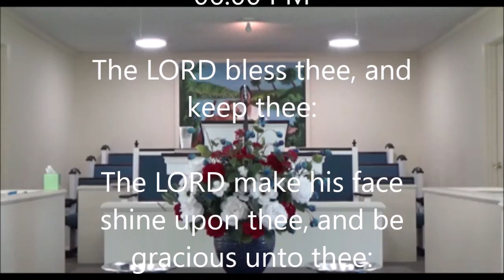2022-06-19 (The Secret of a Successful Father)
The Front Row is an outreach ministry of the Solid Rock Baptist Church.  We use the authorized King James bible with the intent of providing sound biblical teaching.